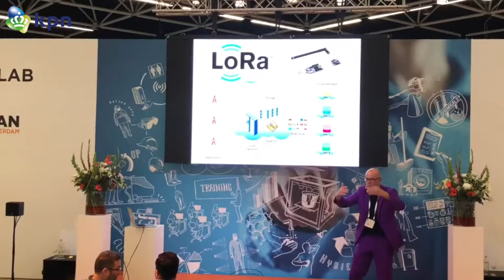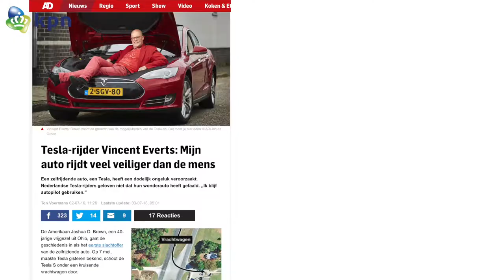Trendwatcher Vincent Everts: Innovatie bij KPN!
Vincent Everts is sinds 2013 trots innovatie ambassadeur van KPN!